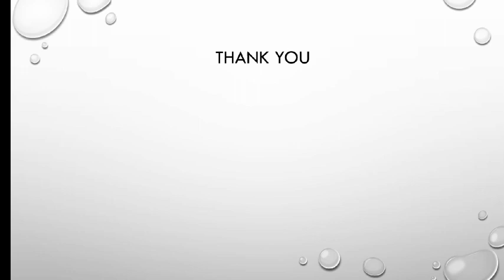BASIC TENETS OF LAC/PRINCIPLES